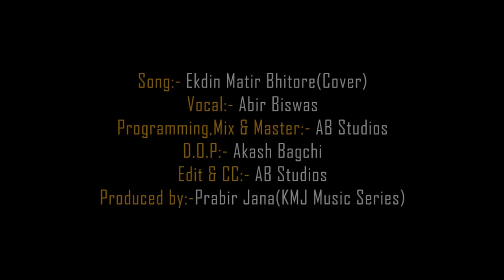Ekdin Matir Bhitore Hobe Ghor | একদিন মাটির ভিতরে হবে ঘর | Cover | Abir Biswas | KMJ Music Series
Ekdin Matir Bhitore Hobe Ghor | Cover | Abir Biswas | KMJ Music Series

Enjoy this beautiful cover of the Song "Ekdin Matir Bhitore Hobe Ghor"  cover  in the soulful voice of Abir Biswas.

KMJ Music Series aims to promote talented independent artists by featuring them on our channel.

Original Song Credits:
Song: Ekdin Matir Bhitore Hobe Ghor
Music and Lyrics : Traditional Music

Cover song Credits:
Singer: Abir Biswas
Programming, Mix and Master : Abir Biswas
DOP : Akash Bagchi
Edit & Color : Abir Biswas

Music Instruments and Studio Equipments we use. you can find these on Amazon.
✅Acoustic Guitar:
Yamaha FS100C
Yamaha F310
Tanglewood Crossroads TWCR D

✅Electro- Acoustic OR Semi-Acoustic Guitar
Fender CD-60 SCE
Yamaha FX310A
Tanglewood Crossroads TWCR DE

✅Electric Guitar
Ibanez GRG140WH
Ibanez RG370AHMZ
Fender Squier Stratocaster Beginner Pack
Fender Squier Classic Vibe 70's Stratocaster

✅Keyboard :
Yamaha PSR-I500

Studio Equipment:

✅Microphones:
AKG P220
AKG C214
AKG C414 XLS
Rode NT1A

✅Midi Keyboards
M-Audio Keystation Mini 32 MK3
Roland A-49 MIDI Keyboard
M-Audio Oxygen Pro 49 – 49 Key USB MIDI

✅Audio Interface :
Focusrite Scarlett Solo
Focusrite Scarlett Recording Bundle

✅Studio Monitor :
Yamaha HS5
Yamaha HS7
KRK Rokit CL5 G3